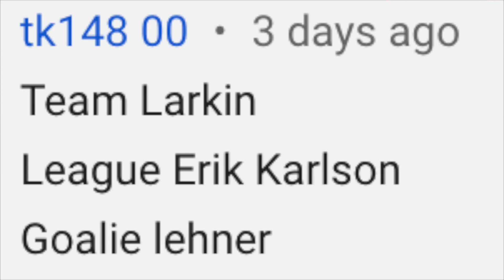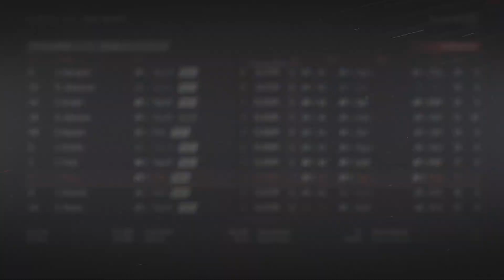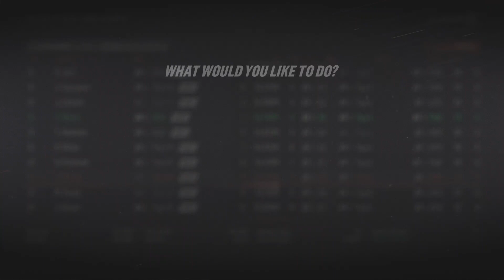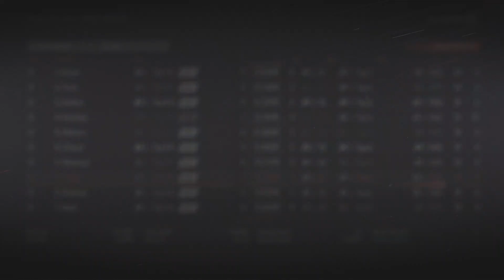NHL 19 - Detroit Red Wings Franchise Mode #5 "Young Guns Breaking Out"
NHL 19 detroit red wings franchise mode gameplay xbox one. What a draft it was for GM Cyn and the Red Wings. Winning the draft lottery and selecting jack hughes #1 overall will help kick start the rebuild in a huge way. But the work is far from over. Integrating the young talent into the lineup will be no easy feat. It will still be a few years until this team is competitive again but it seems they are on the right track.